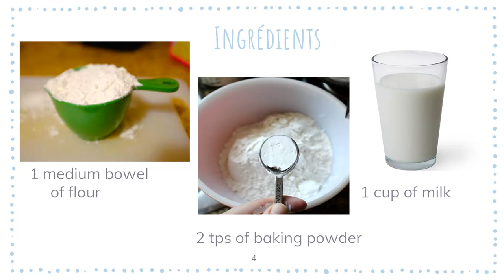How To Make A Delicious Cake In 30 min With Few Ingredients - Tested ✔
This is the cake I make every day to have it with milk coffee or chocolate it's a very easy cake recipe and very delicious, it helps at the days when you are so busy to make breakfast for yourself or family, you can make it a Sunday and let it at the refrigerator it stays good for 1 week and it is so delicious especially it you decorate it with some chocolate or honey .. Have fun test it with your children or friends it smells really good with lemon or vanilla extract .. I hope it works for You ! :* :*